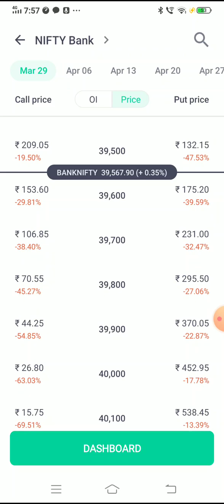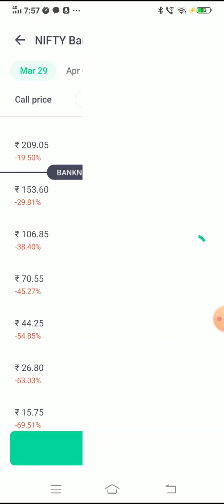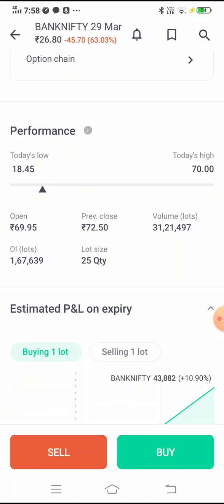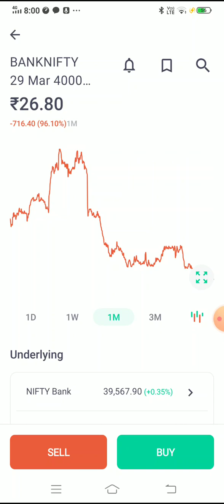29/03/2023 को बैंक निफ्टी में 40000 का कॉल रुपये 26.50 में है उसका भाव 150 रुपये के पार जायेगा।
29/03/2023 को बैंक निफ्टी में 40000 का कॉल रुपये 26.50 में है उसका  भाव 150 रुपये के पार जायेगा।